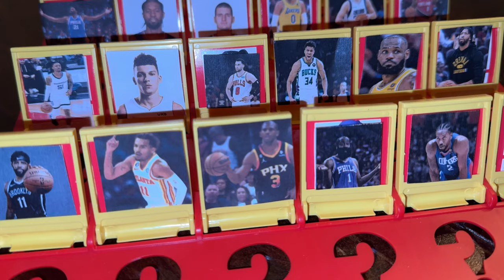Guess the NBA Player (Rematch)